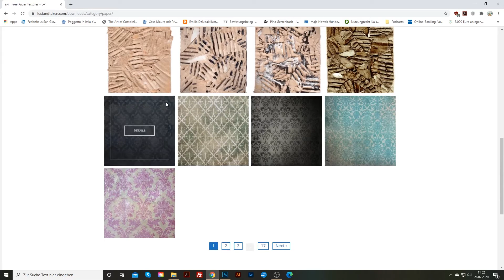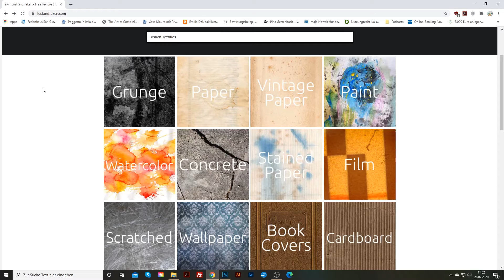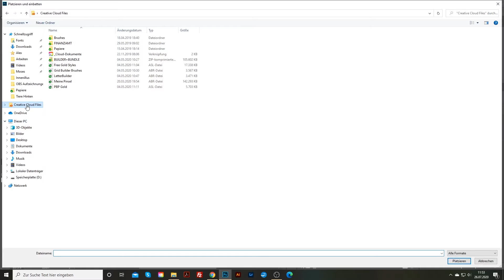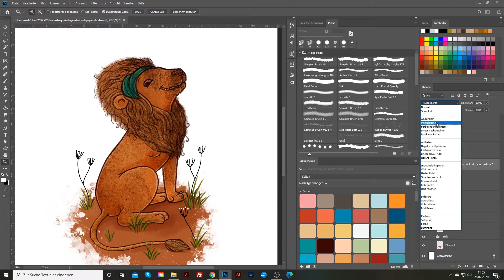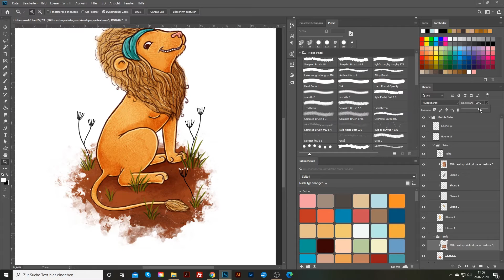How to add texture to your photoshop illustration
In This video I show you how to add texture to your photoshop illustration.

I hope this helps many of you!!!

This is a great homepage where you can find awesome textures for your illustrations: